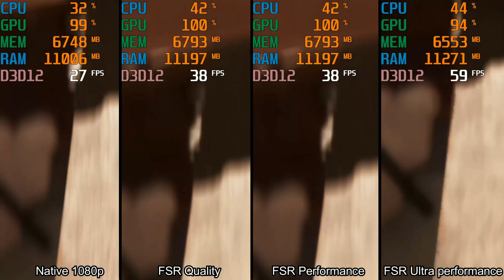Poor performance of AMD FSR 2.0? What could be the problem?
Tested AMD FSR 2.0 on Marvel's Spider-Man Remastered. Very mixed feelings... Or my CPU is too weak or I don't know... Watch your self.

MY PC SPECS:
►CPU: Ryzen 7 2700X
►GPU: RX 580 8GB
►RAM: 16GB DDR4